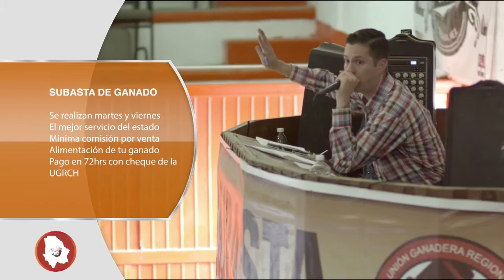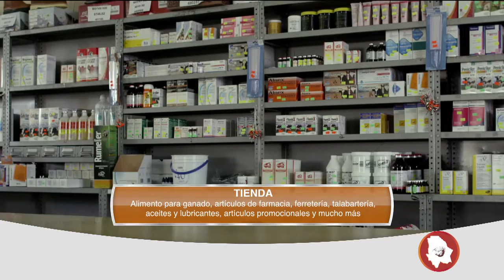SERVICIOS UGRCH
Conoce todos los servicios que te ofrecemos